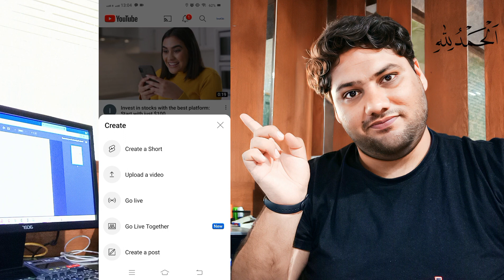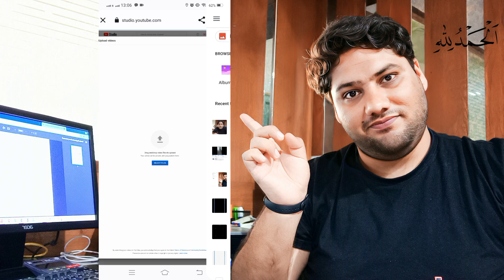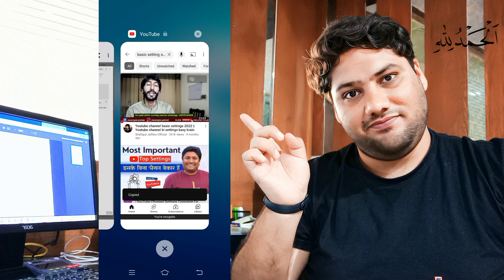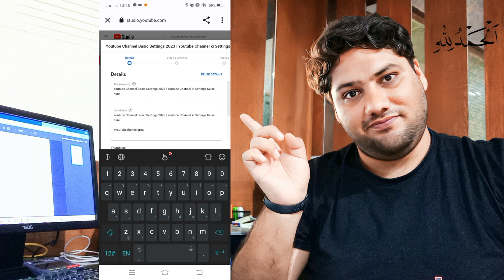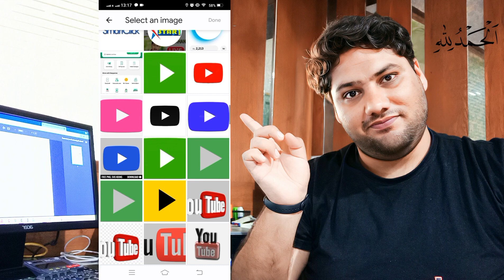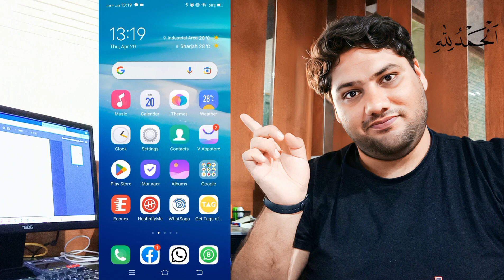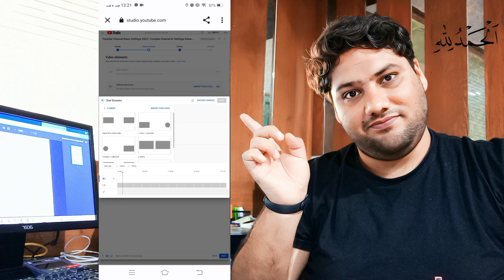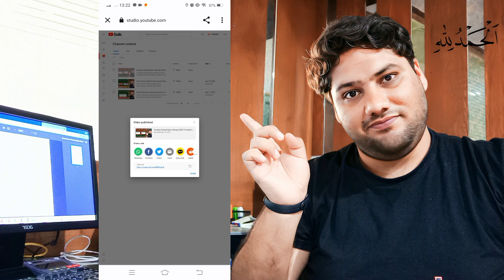Youtube Video Upload Karne Ka Sahi Tarika 2023 | Video Upload Kaise Kare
video upload
video upload nahi ho raha hai
video upload karne ka sahi time kya hai
video uploading problem on youtube
youtube video upload black screen problem
youtube video upload karne ka tarika
upload video and earn money
upload video on youtube from mobile
upload video delete kaise kare
upload video ko edit kaise kare